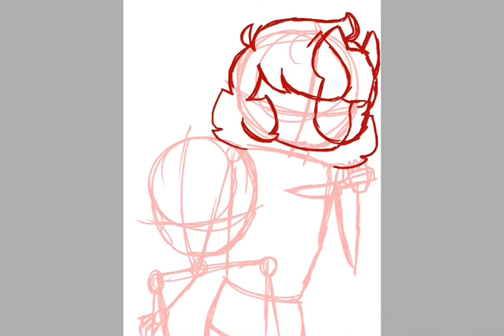August 12, 2020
I can’t fix the audio I’m sorry
I think that’s all I’m trying to draw more